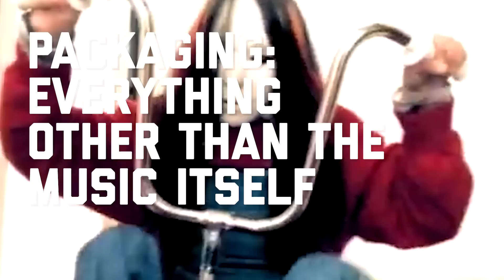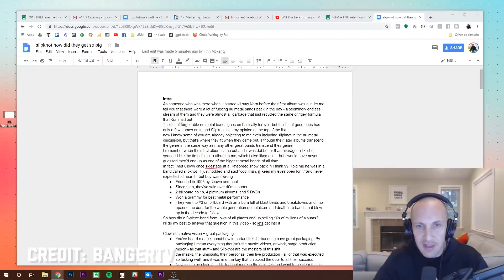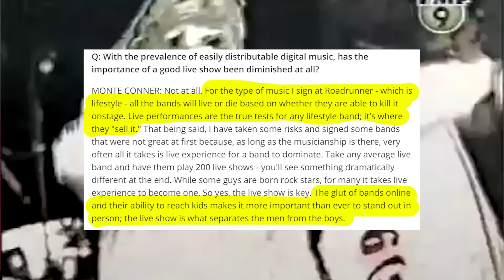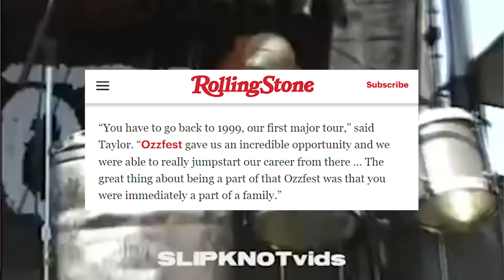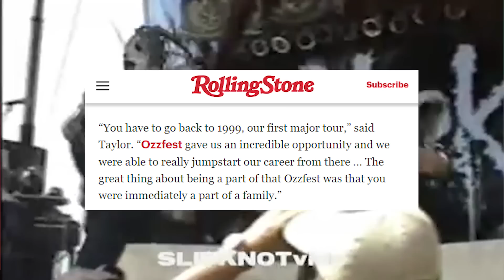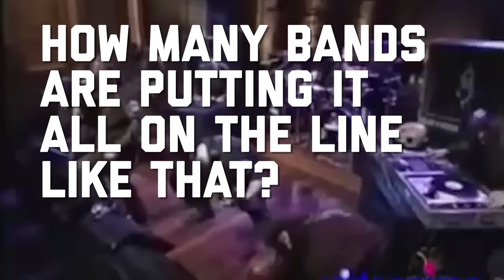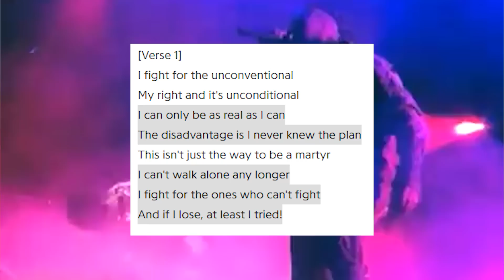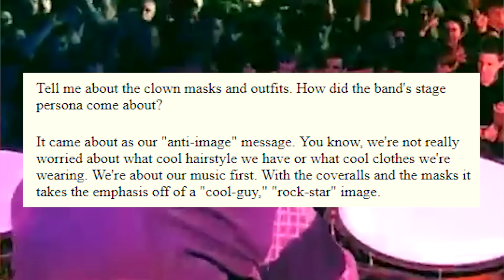SLIPKNOT: How did they get so big?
My analysis of why and how Slipknot became one of the biggest metal bands of their generation. Some of what I cover:

- Why Shawn "Clown" Crahan's vision for Slipknot's masks, personas and live show was so key (and underappreciated), and how he ended up directing videos for bands like Hollywood Undead and Motionless In White (as well as the movie Officer Downe)

- How Slipknot got on the radar of the legendary Monte Conner of Roadrunner Records to release their first album (not counting their self-released "Mate Feed Kill Repeat" or their 1998 demo)

- How their opening slot on Ozzfest 1999 was the thing that took them from openers to national headliners

- Why Slipknot is able to pull from nu metal, death metal, grindcore, hardcore, punk, hard rock and industrial without every losing their unmistakable sound (and why Corey Taylor and Joey Jordison are truly special performers)

- How they built up their insanely loyal tribe of fans called Maggots by tapping into universal truths of human psychology